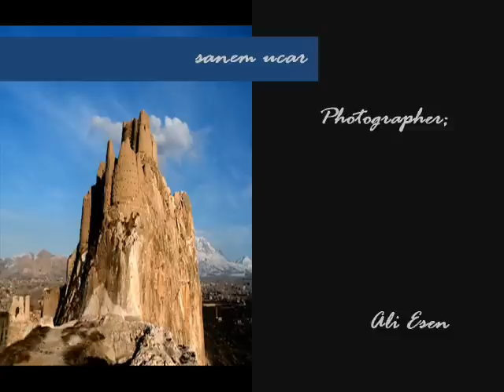Abdullah Ibrahim - Blue Bolero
Photographer;

Ali Esen